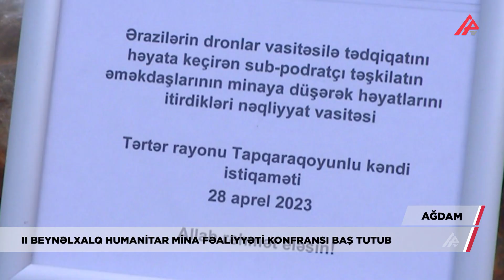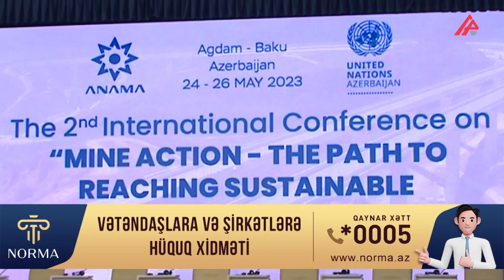BMT Azərbaycan ərazilərinin minalardan təmizlənməsi üçün 11 milyon dollar ayırıb - APA TV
Ağdamda II Beynəlxalq humanitar mina fəaliyyəti konfransı baş tutub.

2020-ci il münaqişəsindən sonra BMT Azərbaycan ərazilərinin minalardan təmizlənməsinə yardım məqsədilə 11 milyon dolların səfərbər edilməsinə yardım edib.

Bunu Ağdamda keçirilən II Beynəlxalq mina fəaliyyəti konfransında BMT-nin rezident əlaqələndiricisi Vladanka Andreyevka deyib. O, BMT-nin Azərbaycan ofisinin 1999-cu ildən bəri ANAMA ilə tərəfdaşlıq etdiyini xatırladıb.

“Avropa İttifaqının (AI), Böyük Britaniya hökumətinin, digər tərəfdaşların və BMT-nin daxili resurslarının maliyyə dəstəyi ilə üç BMT agentliyi - BMTİP, UNICEF və BMT QAK instusional gücləndirmə, texniki təcrübənin təmin edilməsi və partlayıcı sursat riski ilə bağlı təhsil vasitəsilə ANAMA-nın mina fəaliyyəti səylərini dəstəkləyir. Azərbaycan da daxil olmaqla minala məruz qalmış ölkələrdə mina fəaliyyəti dayanıqlı inkişaf və davamlı sülh üçün fundamental tələbdir” - deyə, o bildirib.

ANAMA İdarə Heyətinin sədri Vüqar Süleymanov bildirib ki, 2020-ci ilin noyabr ayından etibarən azad olunmuş torpaqlarda Azərbaycan tərəfindən aparılan genişmiqyaslı minatəmizləmə əməliyyatları nəticəsində 81 386 hektar ərazi minalardan və partlamamış hərbi sursatlardan təmizlənib.

O bildirib ki, Azərbaycan minalarla ən çox çirklənmiş ölkələrdən biridir: "Bu gizli təhlükələr təkcə insan faciələri törətmir, həm də sosial və iqtisadi inkişafa mane olur. Bu həm də regionda sülh və sabitlik üçün əsas maneədir"-deyə, o əlavə edib.

Azad olunmuş ərazilərdə minatəmizləmə işləri barədə konfrans iştirakçılarını məlumatlandıran ANAMA sədri deyib ki, minatəmizləmə əməliyyatları nəticəsində 81 386 hektar ərazi minalardan və partlamamış hərbi sursatlardan təmizlənib, ümumilikdə 88 260 mina və partlamamış hərbi sursat, o cümlədən 28 259 piyada əleyhinə mina, 15 303 tank əleyhinə mina və 44 698 partlamamış hərbi sursat aşkar edilərək zərərsizləşdirilib.

Azərbaycanın ev sahibliyi etdiyi 2-ci beynəlxalq humanitar minatəmizləmə konfransında, 51 ölkəni təmsil edən 160-a yaxın rəsmi şəxs - sabiq dövlət və hökumət başçıları, bir sıra ölkələrin parlament üzvləri, BMT baş ofisinin rəhbər heyəti, nüfuzlu beynəlxalq təşkilatların, minatəmizləmə sahəsində fəaliyyət göstərən qurumların, eləcə də Azərbaycanda akkreditə olunmuş diplomatik korpus nümayəndələri iştirak edir.

Habil Aslanoğlu,
Ziya İsmayılov,
APA TV